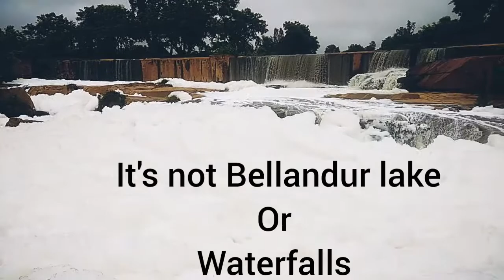Not waterfalls, it's Hubli drainage